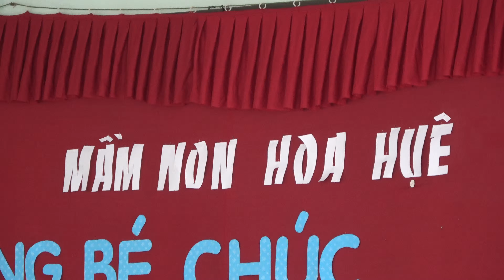Coca múa mừng xuân 2018_1